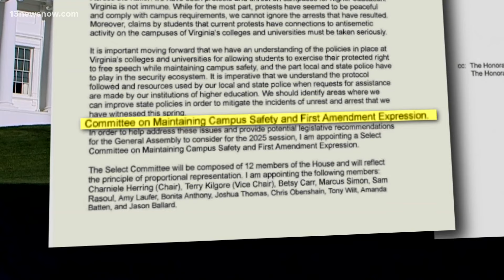Lawmakers investigate college student protest police response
Freedom of speech is under a microscope at colleges across Virginia. We've learned Virginia lawmakers want answers to the dozens of student arrests at anti-war protests in the state. Alex Littlehales joins us with more on the search for answers, as demonstrations continue.